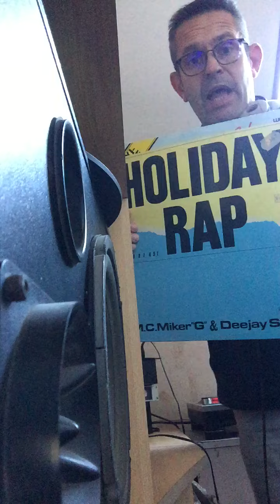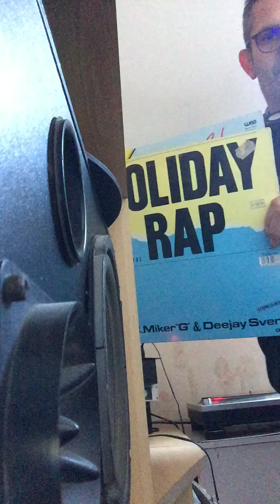Holiday Mix by Captain Alex DJ 80's memories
Madonna vs Mc Miker G and Deejay Sven on turntables classic mix oldschool on Technics mk2
Listen to the other mixes schuuuussss Alex